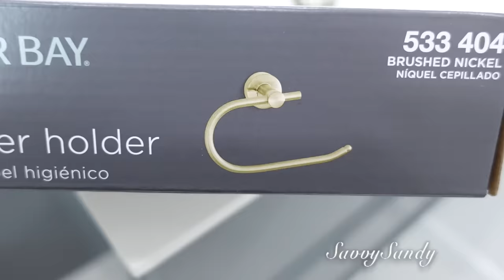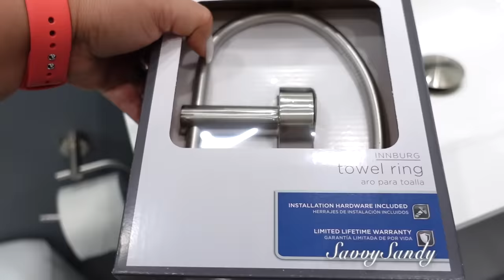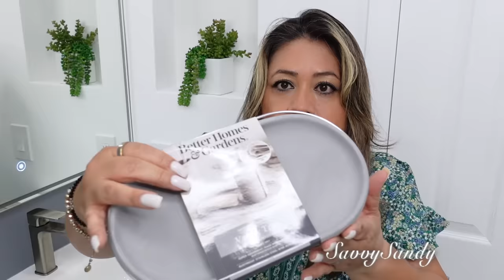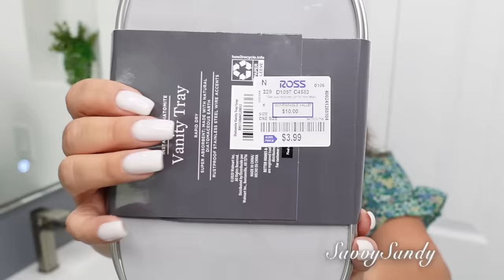IDEAS PARA DECORAR Y ORGANIZAR TU BAÑO / DIY ELEGANTE CON POCO DINERO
Hoy les comparto como organizar y decorar el baño de manera minimalista pero bonita y moderna .

Tienda The Home Tile: 1001 Hialeah Drive
                                Hialeah Florida 33010Tienda